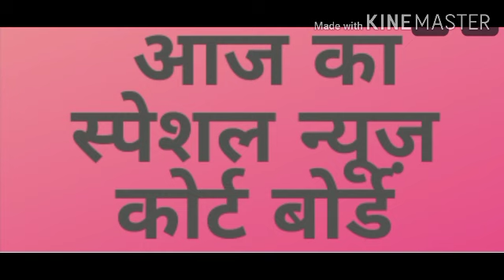अब हुआ रास्ता साफ बोर्ड और कोर्ट आगे इस प्रकार परीक्षा रिजल्ट इंटरव्यू वेटिंग लिस्ट कॉलेज एलॉटमेंट